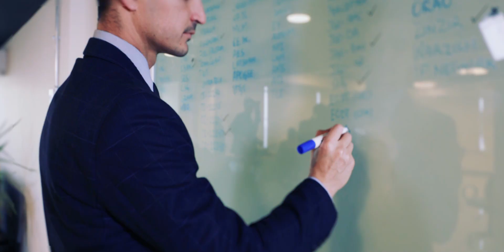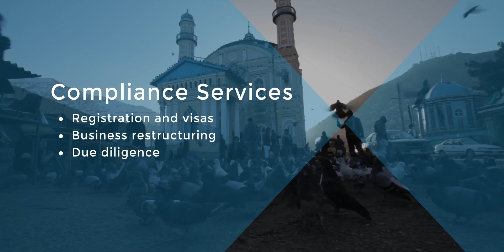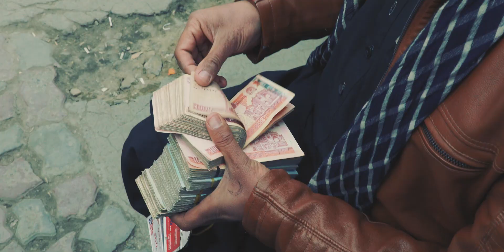Introducing Moore Afghanistan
Helping you thrive in a changing world.